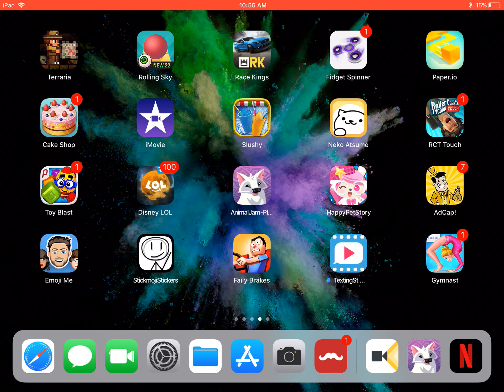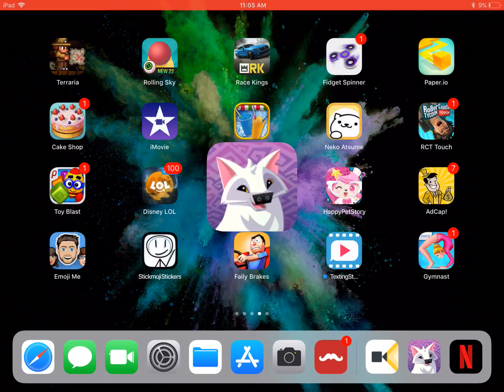I am a real gaming YouTuber now!!!//animal jam-play wild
Hi

I will post more stuff but fir now here. Also you might see more TODAY!